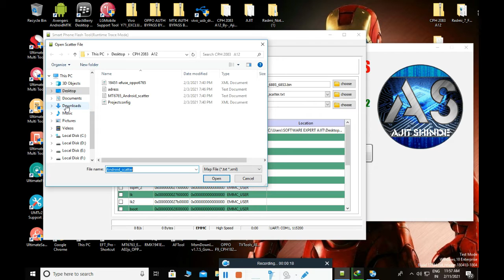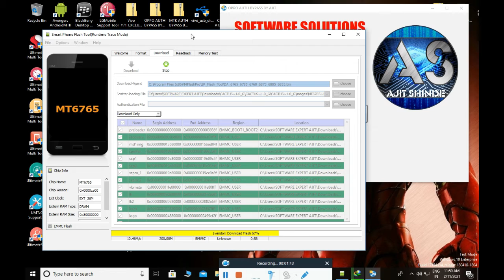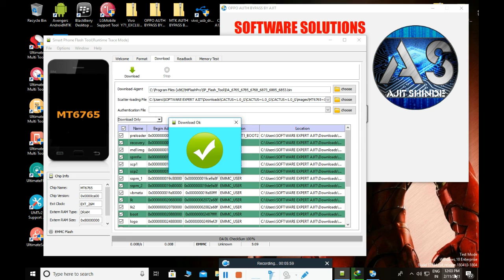REDMI 6A FLASHING DONE | NO NEED AUTH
REDMI 6A UNLIMITED AUTH